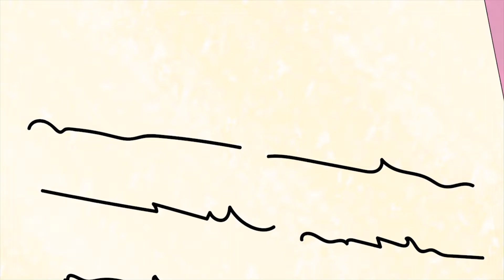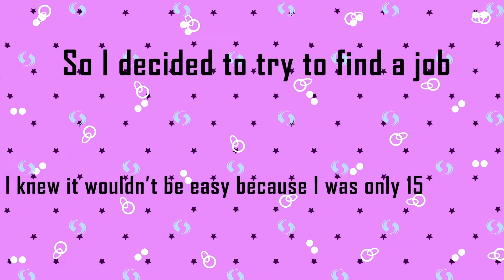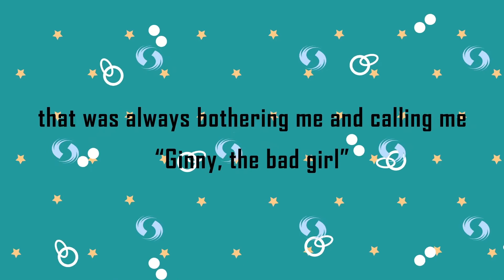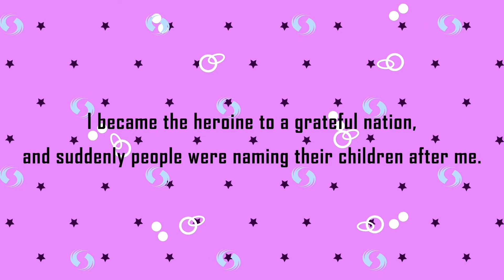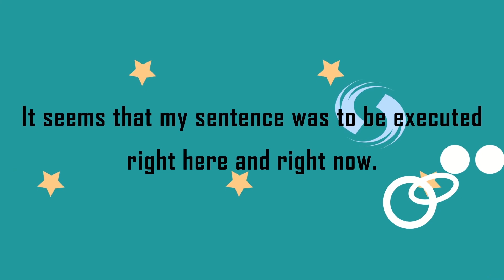I never imagined all of this would happen because of the homeless person I met on the street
♥ About this channel:
Meet the Real Story CHANNEL engages teenager aged from 13 to 18-years-old.